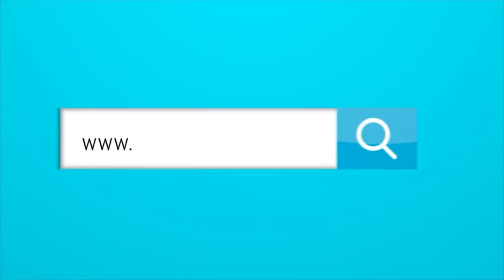¿Por qué genera tanto debate Nelson Deossa?